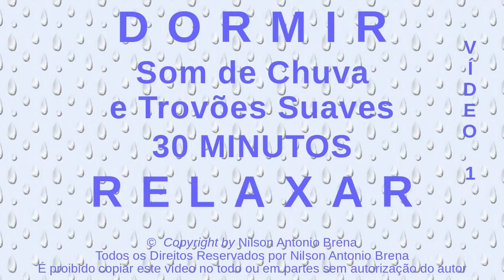Som de Chuva e Trovôes Suaves para Dormir ou Relaxar - 30 Minutos - Vídeo 1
Som de chuva e trovões suaves, para dormir ou relaxar. Duração de pouco mais de 30 minutos. Visite também os "links" do criador deste vídeo, o Biólogo Brasileiro Nilson Antonio Brena: